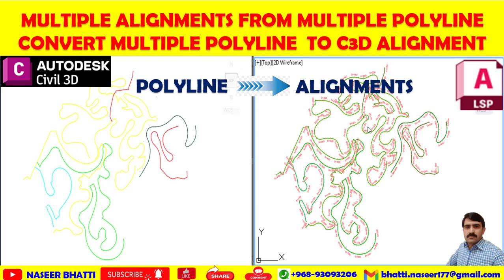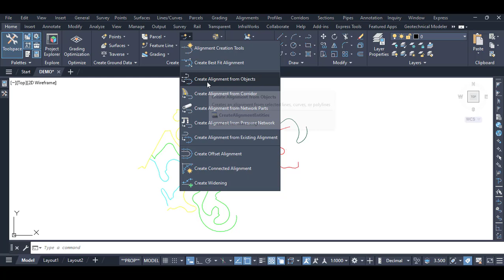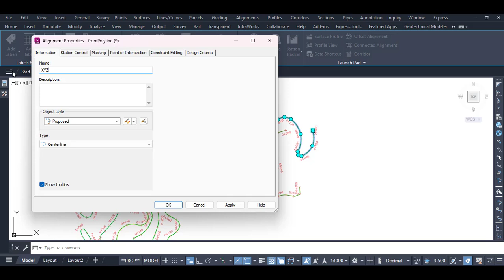Multiple Alignments from Multiple Polylines | Convert Multiple Polyline to Civil 3d Alignments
civil 3d alignment from objects
how to create alignment from polyline
how to create alignment in civil 3d
Multiple Alignments from Multiple Polylines
Convert Multiple Polyline to Civil 3d Alignments
How to generate multiple alignments from multiple polylines
Create an alignment from a polyline
Automatic alignments from polylines
convert alignment to polyline
alignment from polyline civil 3d
create alignment from objects in autocad civil 3d
create alignment from polyline civil 3d
how to create multiple alignment with labels from multiple polylines in civil 3d

Multiple Design profile into a single Profile View in Civil 3d